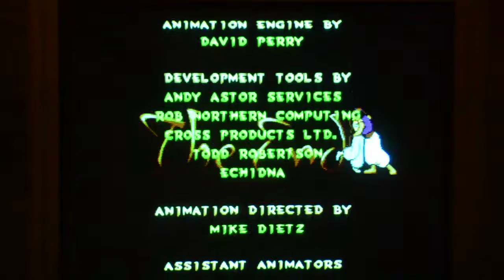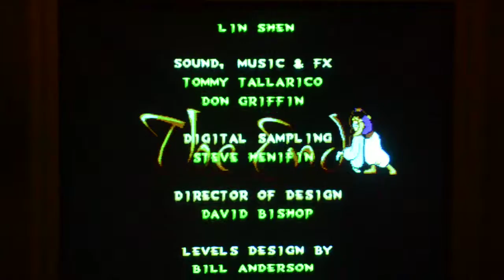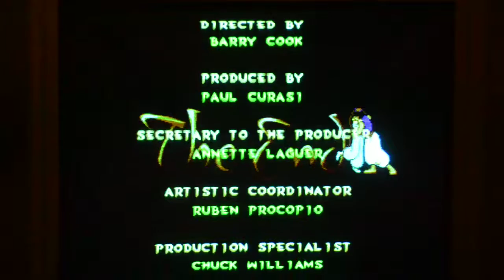Disney’s Aladdin (Sega Megadrive / Genesis) on CRT- Real hardware-Jafar’s palace and ending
To have an easy life with the final boss, Jafar, you have to collect as many apples as possible. If you lose a life in this level, you will not have enough of them and Jafar will become a nightmare.